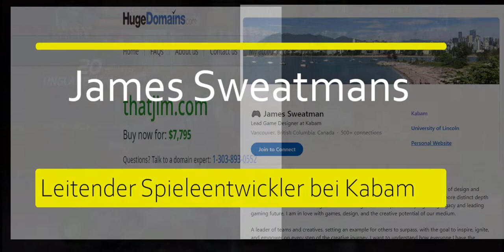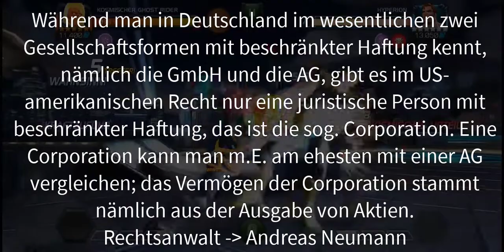Mcoc Tagebuch - Dezember 2021 Part 5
KAPITEL ENTHALTEN SIND:
Firmenkauf & Politik - Es ist nie das gleiche - Kapitel 7
_-_-_-_-_-_-_- INHALTSVERZEICHNIS_-_-_-_-_-_-_-

00:00 - Part 5 - Beginnt
00:15 - James Sweatman - Der Chefdesigner wirds schon richten. 😄
01:20 - AM & AK festgelegte Pfade bald Verfügbar. 📝
01:30 - Netmarble ist der Chef! 📝
02:00 - Deckmantel Kabam
02:08 - Beispiel - Deckmantel erklärt 👨‍🏫